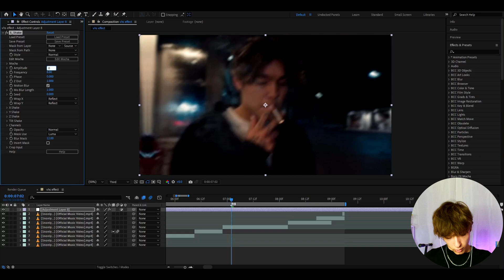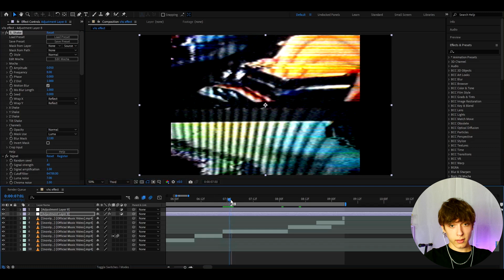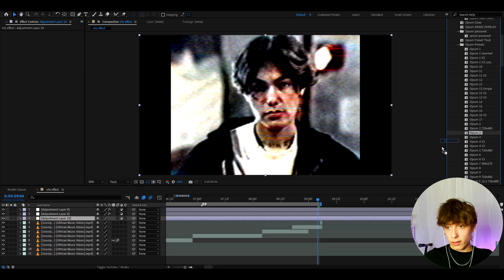VHS Effect - After Effects Tutorial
In today's tutorial, we learn how to make the popular VHS effect in Adobe After Effects. For this effect to work you need Adobe After Effects, Sapphire and Signal.

Chapters:
0:00 - 0:10 - Intro
0:11 - 3:08 - Tutorial
3:09 - 3:52 - Crazy Effects